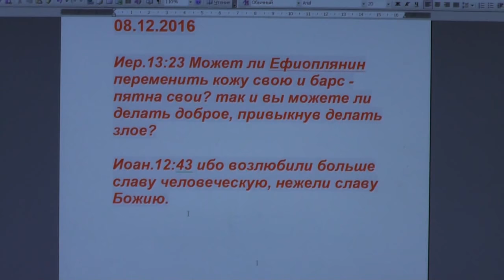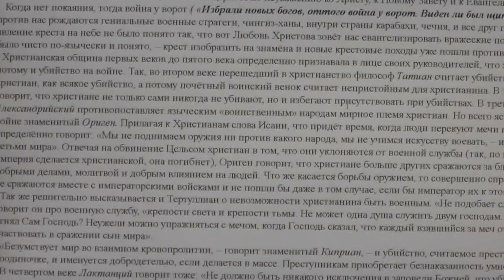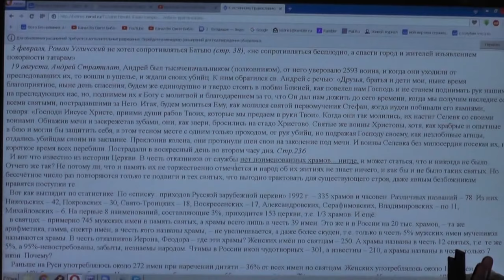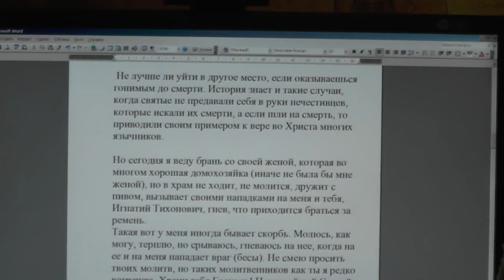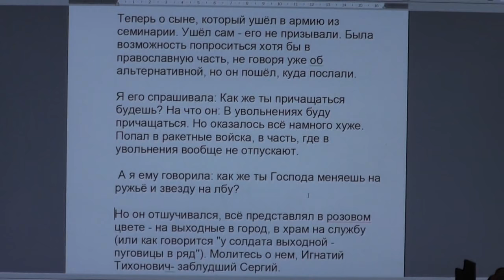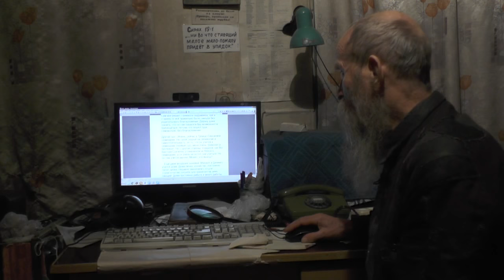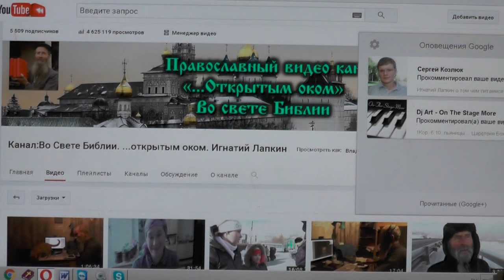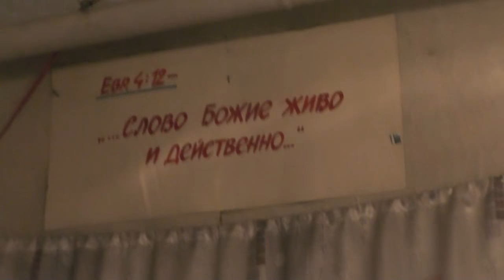№362. События дня. Иоан. 5:44. Как вы можете веровать, когда ... 08. 12.2016